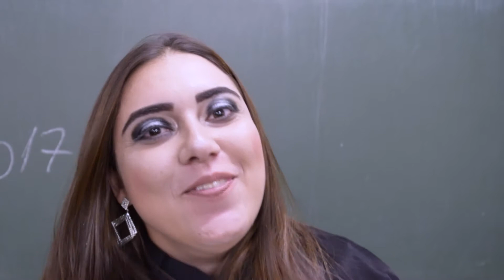Colações de Grau UniToledo 2018 - Gestão de Recursos Humanos e Educação Física